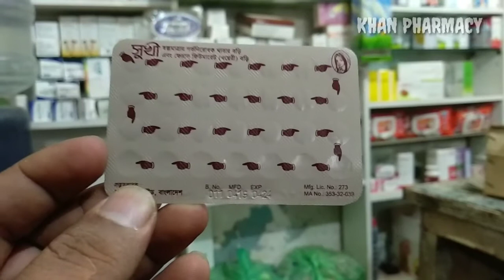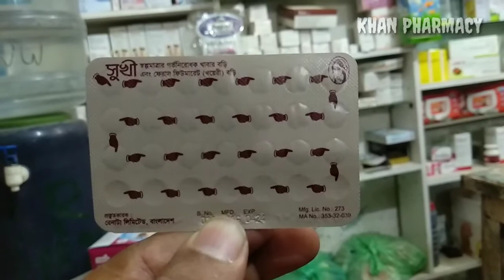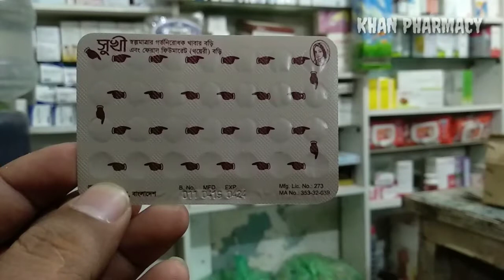জন্মনিয়ন্ত্রণ পিল খাওয়ার সঠিক নিয়ম। The correct rules for taking birth control pills.সুখী|SHUKHI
CREATOR : MAD MAMUN KHAN

সুত্রঃ বাংলাদেশ ফার্মেসী কাউন্সিল এর ( সহজ ওষুধ বিজ্ঞান) এর বই থেকে নেওয়া।

কার্যকারিতাঃ
মিশ্র বড়ি সঠিকভাবে গ্রহণ করলে প্রায় ৯৯.৯ শতাংশ কার্যকরী।
খাবার বড়ির সুবিধাঃ

সকল বয়সী মহিলা জন্মনিয়ন্ত্রণ পদ্ধতি হিসাবে খাবার বড়ি ব্যবহার করতে পারেন।

এটি একটি অস্থায়ী পদ্ধতি, যে কোন সময় বড়ি ছেড়ে দিয়ে অন্য পদ্ধতি গ্রহণ করা যায় অথবা গর্ভধারণ করা যায়।

সঠিকভাবে বড়ি খেলে এটি অত্যন্ত কার্যকারী (শতকরা ৯৭-৯৯.৯ ভাগ)

মাসিক চক্রকে নিয়মিত করে।

অসুবিধা সমূহঃ

প্রতিদিন খেতে হয়

মাসিক স্রাব বন্ধ থাকতে পারে (Post Pill amenorrhaea)।

যোনিপথের পিচ্ছিলতা কমে যেতে পারে

বুকের দুধ কমে যেতে পারে

বিমর্ষতা দেখা দিতে পারে

জন্মনিয়ন্ত্রণের খাবার বড়ি ব্যবহারের প্রথম দিকে (বিশেষত ৩ থেকে ৪ মাসের মধ্যে) ছোট খাট পার্শ্ব-প্রতিক্রিয়া দেখা দিতে পারে। যেমন-

স্তন স্পর্শ কালে ব্যথার অনুভুতি (Tenderness), বেদনা

দুই মাসিকের মধ্যবর্তী সময়ে ফোঁটা ফোঁটা রক্তস্রাব

মাথা ধরা

মুখে ব্রণ

ওজন বৃদ্ধি

যে সমস্ত মহিলার মায়োকার্ডিয়াল ইনফার্কশন (Myocardial Infarction MI)- এ আক্রান্ত হওয়ার ঝুঁকি বিদ্যমান, খাবার বড়ি তাদের ঝুঁকি আরো বাড়িয়ে দেয়।

যে সমস্ত মহিলার স্ট্রোক হওয়ার ঝুঁকি আছে (যেমন ধুমপান/তামাক পাতা গ্রহণ, উচ্চ রক্তচাপ) খাবার বড়ি ব্যবহার তাদের ষ্ট্রোকের ঝুঁকি আরো বাড়ায়।

শিরার রক্ত জমাট বেঁধে যাওয়ার (Venous Thromboembolism) সম্ভাবনা বেড়ে যায়। তাই অতীতে বা বর্তমানে যাদের এই সমস্যা হয়েছে তারা এস্ট্রোজেন সমৃদ্ধ মিশ্র বড়ি খেতে পারবেন না।

খাবার বড়ি যাদের জন্য উপযুক্ত
যারা জন্মনিয়ন্ত্রণে অত্যন্ত কার্যকরী একটি অস্থায়ী পদ্ধতি নিতে চান।

মাসিকের সময় অতিরিক্ত রক্তস্রাবের দরুন যারা রক্তস্বল্পতায় ভোগেন।

মাসিক চক্র যাদের অনিয়মিত

যে সব মা বুকের দুধ খাওয়াচ্ছেন তারা বাচ্চার বয়স ৬ মাস হবার পর জন্মনিয়ন্ত্রণের পদ্ধতি হিসাবে মিশ্র খাবার বড়ি খেতে পারেন।

যেসব মা শিশুকে বুকের দুধ দিচ্ছেন না তাদের সন্তান প্রসবের ৪ সপ্তাহ পরে খাবার বড়ি শুরু করতে হবে।
খাবার বড়ি যাদের জন্য উপযুক্ত নয়
বাংলাদেশের প্রেক্ষিতে প্রস্ত্ততকৃত খাবার বড়ি ব্যবহারে বিবেচ্য স্বাস্থ্যগত ও সামাজিক উপযুক্ততার নির্দেশিকা অনুযায়ী সে সব স্বাস্থ্যগত ও সামাজিক অবস্থায় খাবার বড়ি প্রদান করা যাবে না তা নিম্নে বর্ণনা করা হলো

প্রসবের ৬ মাসের মধ্যে যদি শিশুকে বুকের দুধ পান করান।
খাবার বড়ির ব্যবহার বিধি
বাংলাদেশে প্রায় সকল মিশ্র খাবার বড়ি প্যাকেটে ২১টি সাদা গর্ভনিরোধক বড়ি (যার প্রধান উপাদান হরমোন) এবং ৭টি খয়েরি বড়ি (আয়রন বড়ি) থাকে। কোন কোন প্যাকেটে বা পাতায় শুধু মাত্র ২১টি জন্মনিরোধক বড়ি থাকে।

প্রথমবার খাওয়ার বড়ি শুরু করার সময় মাসিকের প্রথম দিন। অর্থ্যাৎ মাসিকের প্রথম দিন হতে সাদা বড়ি খাওয়া শুরু করতে হবে। (তবে মাসিক শুরু প্রথম দিন হতে ৫ম দিন পর্যন্ত যে কোন দিন থেকেও শুরু করা যাবে)।

যে মহিলা গর্ভপাত বা এমআর করেছেন বা যে মহিলার গর্ভপাত হয়েছে, তিনি যদি খাবার বড়ি জন্মনিয়ন্ত্রন পদ্ধতি হিসাবে পছন্দ করেন তবে গর্ভপাত /এম আর করার দিন থেকেই বা পরবর্তী ৫ম দিনের মধ্যে বড়ি খাওয়া শুরু করতে হবে।

সব সময় প্রথম বড়ি দিয়ে শুরু করতে হবে। বড়ির পাতার দিক নির্দেশনা (তীর চিহ্ন বা আঙ্গুল) অনুসরণ করে প্রথম বড়ি হতে ২১ দিনে ২১টি সাদা বড়ি খেতে হবে।
সাদা বড়ি শেষ হয়ে যাবার পর একইভাবে একটি করে ৭দিনে ৭টি খয়েরি বড়ি খেতে হবে। খয়েরী বড়ি খাওয়াকালীন সাধারণ মাসিক শুরু হয়। মাসিক আরম্ভ হলেও খয়েরী বড়ি খাওয়া বন্ধ করা যাবে না।
মাসিক হোক বা না হোক ৭টি খয়েরী বড়ি শেষ হওয়ার পরদিন থেকেই উপরের নিয়ম অনুযায়ী নতুন একটি পাতা থেকে আবার সাদা বড়ি খাওয়া শুরু করতে হবে।
খাবার বড়ি পানি দিয়ে গিলে ফেলতে হয়। প্রতিদিন একই সময়ে বড়ি খাওয়ার অভ্যাস করা ভাল। বড়ি খাওয়ার সব চেয়ে ভাল সময় হচ্ছে রাতের খাবারের পরে বা শোবার আগে।
খাবার বড়ি প্রথম শুরু করার নিয়ম
মাসিকের প্রথম দিন থেকে: ডিম্বস্ফুটন সঠিকভাবে প্রতিরোধ করার জন্য মাসিকের প্রথম দিন থেকেই খাবার বড়ি গ্রহণ শুরু করা উচিত। যদি মাসিক শুরু হতে কোন কারণে দেরী হয় অথবা অন্যান্য অস্বাভাবিক উপসর্গ থাকে তবে খাবার বড়ি গ্রহণ শুরু করার আগে মহিলা গর্ভবতী কিনা সে সম্বন্ধে নিশ্চিত হবে।
যে কোন দিন থেকে: মহিলা যদি নিশ্চিত হন যে, তিনি গর্ভবতী নন তবে প্রয়োজনে যে কোন দিন থেকে মিশ্র বড়ি খাওয়া শুরু করতে পারেন। তবে পরবর্তী ৭ দিন তাকে কনডম ব্যবহার করতে হবে। এভাবে বড়ি খেতে শুরু করলে পরবর্তী মাসিকের সময় পিছিয়ে যাবে (যত দিন না বড়ি শেষ হয়)।

যদি বড়ি খাওয়া বাদ পড়ে তাহলে কি করণীয়:
যদি ১ দিন বড়ি খেতে ভুলে যান তাহলে যখনই মনে পড়বে তখনই একটি বড়ি খাবেন এবং ঐ দিনের বড়িটি যথাসময়ে খাবেন।
যদি পর পর ২ দিন বড়ি খেতে ভুলে যান তাহরে মনে পড়ার সাথে সাথে ২টি বড়ি খাবেন এবং তার পরদিন নির্দিষ্ট সময়ে ২টি খাবেন। পাতার বাকি বড়ি নির্দিষ্ট সময়ে প্রতি দিন একটি করে খাবেন এবং পরবর্তী মাসিক না হওয়া পর্যন্ত কনডম ব্যবহার করবেন বা স্বামীর সাথে সহবাসে বিরত থাকবেন।
যদি পর পর ৩দিন বড়ি খেতে ভুলে যান তবে ঐ পাতা থেকে বড়ি আর খাবেন না এবং পরবর্তী মাসিকের আগ পর্যন্ত কনডম ব্যবহার করবেন বা সহবাস থেকে বিরত থাকবেন।